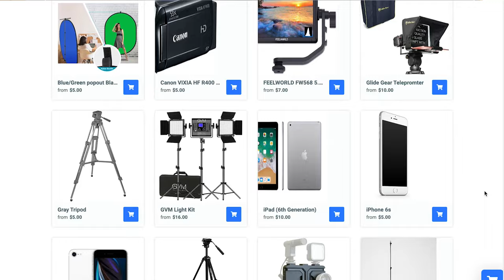Welcome to Longmont Public Media! (90s edition)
Located in Downtown Longmont, Longmont Public Media is your destination to create and share videos, vlogs, PSA's, infomercials, podcasts, tv shows, and much more. Swing by for a visit or join us today!